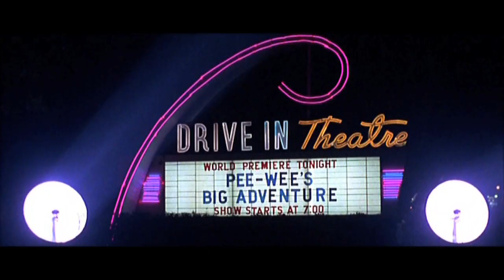Cinema in Cinema (Movie montage)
Brutzelpretzel and I edited this for Slacktory during the summer of 2013. Now they gave us permission to upload it to our channel.

 - "Doctor, Lawyer, Lutheran" and "The Float" from "Catch Me If You Can", composed by John Williams
 - "Zulus" from "Zulu Dawn" (featured in "Inglourious Basterds"), composed by Elmer Bernstein
 - "You Are My Lucky Star" from "Singin' in the Rain", by Nacio Herb Brown and Arthur Freed, performed by Gene Kelly and Debbie Reynolds

FILMS USED (139 clips from 93 different titles):
0:01 Ed Wood
0:02 Singin' in the Rain
0:03 Pee-Wee's Big Adventure
0:04 The Purple Rose of Cairo
0:06 The Aviator
0:08 The Majestic
0:11 An American Werewolf in London
0:15 Donnie Darko
0:17 Grease
0:19 Blazzing Saddles
0:22 Annie Hall
0:25 The Final Destination
0:29 The Purple Rose of Cairo
0:31 The Majestic
0:33 Ed Wood
0:34 Annie
0:35 Holy Motors
0:37 Up
0:38 The Perks of Being a Wallflower
0:39 The Life Aquatic
0:40 Cinema Paradiso
0:41 Explorers
0:42 The Flintstones
0:43 Taxi Driver
0:45 The Third Man
0:46 La Haine
0:47 In the Mouth of Madness
0:48 Public Enemies
0:49 True Romance
0:53 Hugo
0:54 Curly Sue
0:55 Matinee
0:56 The Purple Rose of Cairo
0:58 Bachelor Party
1:00 The Shawshank Redemption
1:04 Cinema Paradiso
1:06 Avalon
1:08 Biloxy Blues
1:09 Scream 2
1:10 Gremlins
1:11 Inglorious Basterds
1:12 The Artist
1:15 Son of Rambow
1:17 All That Jazz
1:18 Twilight New Moon
1:20 Hannah and Her Sisters
1:22 The Departed
1:24 The Player
1:25 Taxi Driver
1:28 Pierrot le Fou
1:31 Not Fade Away
1:40 Who Framed Roger Rabbit
1:41 Sullivan's Travels
1:43 Burn After Reading
1:44 Singin' in the Rain
1:46 Cape Fear
1:53 Bonnie & Clyde
1:59 You've Got an Email
2:01 How To Lose a Guy in Ten Days
2:07 True Romance
2:18 The Notebook
2:20 Notting Hill
2:22 High Fidelity
2:24 Brokeback Mountain
2:26 Sunset Boulevard
2:28 Midnight Cowboy
2:29 Amarcord
2:32 Summer of 42
2:34 Diner
2:37 L.A. Confidential
2:38 Donnie Darko
2:40 Confessions of a Dangerous Mind
2:41 Lucas
2:42 Who Framed Roger Rabbit
2:47 Midnight Cowboy
2:47 Sherlock Jr.
2:49 500 Days of Summer
2:50 Twelve Monkeys
2:58 Last Action Hero
3:03 The Blob
3:04 Outbreak
3:05 Inglorious Basterds
3:07 An American Werewolf in London
3:08 Hardcore
3:09 The Tingler
3:11 Scream 2
3:13 Barton Fink
3:14 The Hard Way
3:16 Bachelor Party
3:18 Pee-Wee's Big Adventure
3:20 An American Werewolf in London
3:21 Manhattan Murder Mistery
3:22 Saboteur
3:23 The Hard Way
3:24 Inglorious Basterds
3:25 Matinee
3:28 Gremlins
3:29 Gremlins
3:30 The Blob
3:32 Silent Movie
3:33 Twister
3:35 Cinema Paradiso
3:38 The Final Destination
3:42 Inglorious Basterds
3:43 Matinee
3:44 The Final Destination
3:48 Inglorious Basterds
3:53 The Cider House Rules
3:58 Sherlock Jr.
3:59 Cinema Paradiso
3:59 Inglorious Basterds
4:01 Waking Life
4:02 Fight Club
4:03 Sunset Blvd.
4:04 The Bad and the Beautiful
4:12 Catch Me if You Can
4:20 L'armée des Ombres
4:21 Leon
4:25 El Espiritu de la Colmena
4:29 Be Kind Rewind
4:30 Bonnie & Clyde
4:33 Interview with the Vampire
4:37 The Green Mile
4:39 Cinema Paradiso
4:40 Cinema Paradiso
4:43 Simone
4:46 Amelie
4:48 The Artist
4:52 Atonement
4:54 The Majestic
4:56 The Aviator
4:58 Pee-Wee's Big Adventure
5:00 Ed Wood
5:03 Gremlins
5:05 The Cider House Rules
5:07 Hugo
5:09 The Purple Rose of Cairo
5:25 Singin' in the Rain
5:36 Matinee